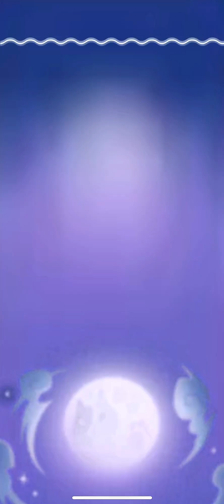Bubble Witch Saga 3 🧙‍♀️ 🧙 Level 2256 - 2257 - 2258 - 2259 - 2260